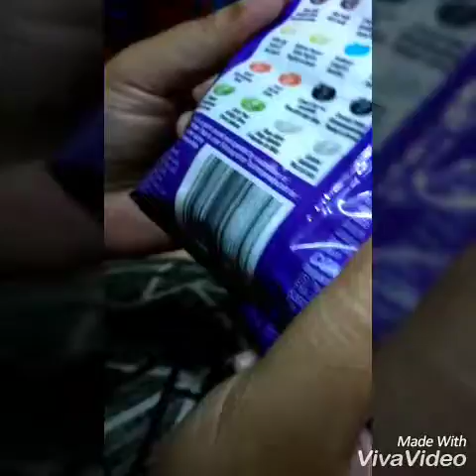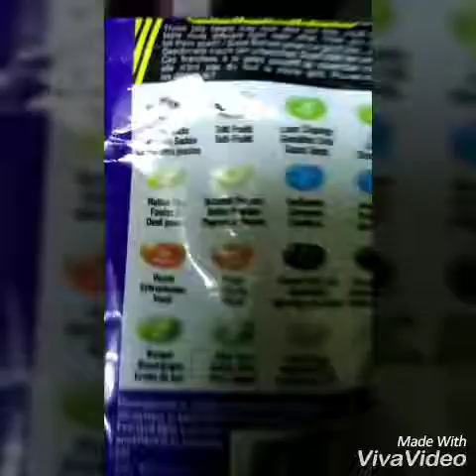BEAN BOOZLED CHALLENGE || FLJ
saksikan gelagat kami berlima 😂